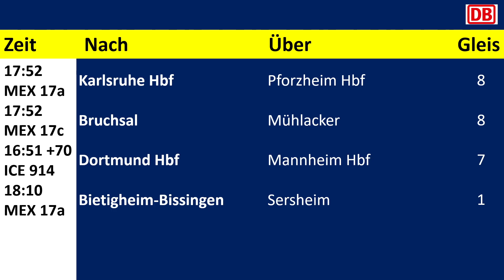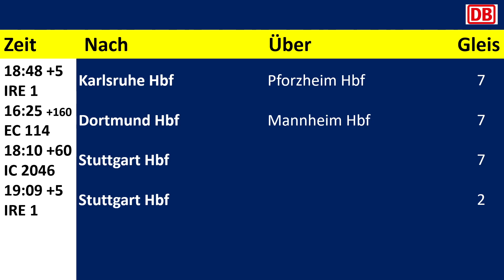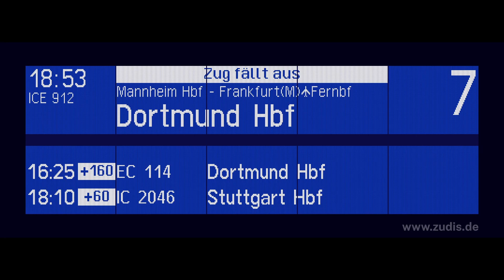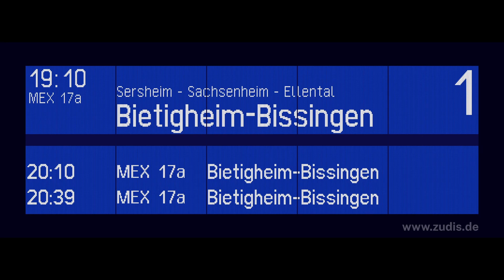Heiko Grauel Ansagen aus VahingenEnz Teil 2 2023